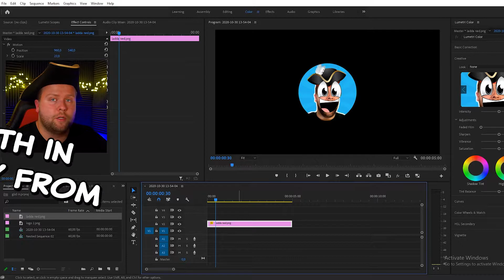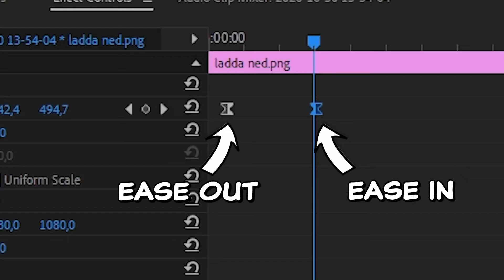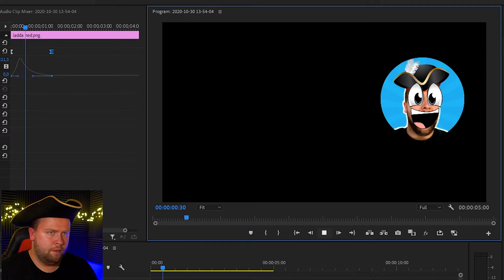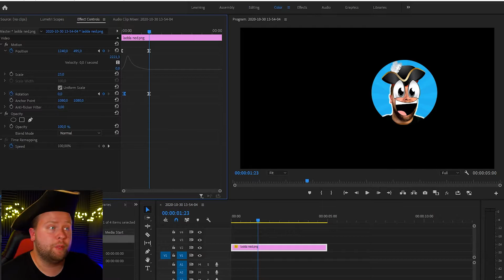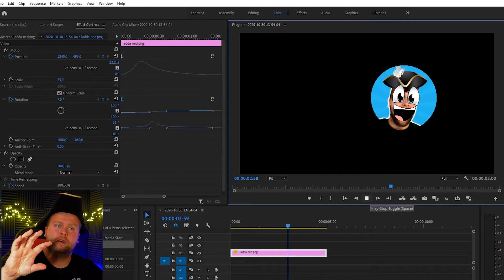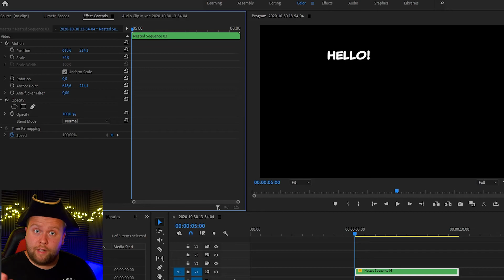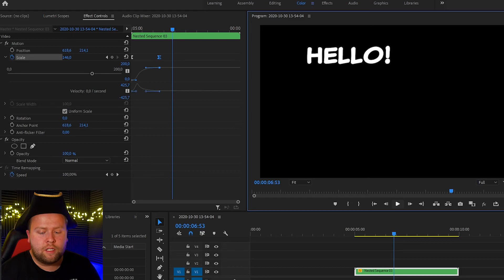Smooth Slide In Effect for Text and Pictures | Premiere Pro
Make text and pictures slide in or appear with a smooth animation.